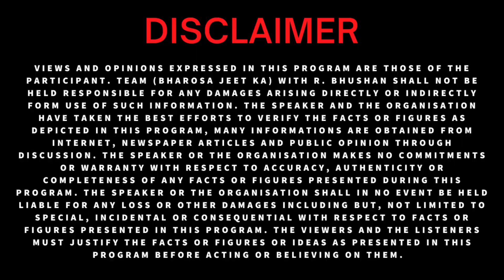Thinkers and Feelers | भरोसा जीत का | BestMotivator RBhushanVirat (Motivational Video) Watch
Bank Name : Bank of Baroda
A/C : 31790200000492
IFSC : BARB0VASUND
Type : Current
Branch : Vasundhara Enclave, New Delhi- 110096
R. Bhushan